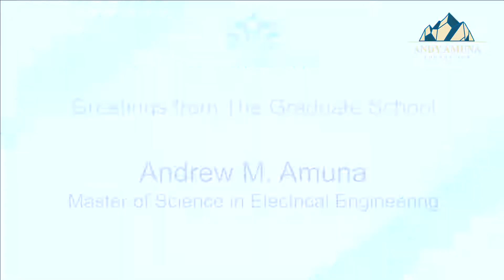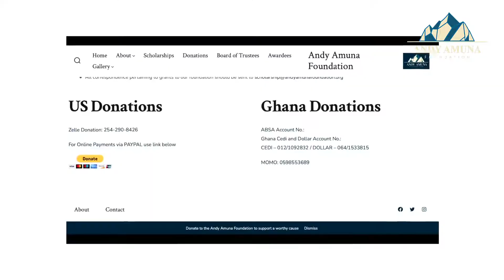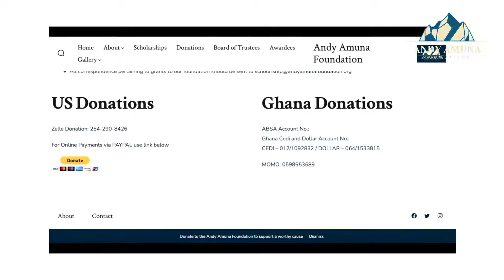Highlights from the launch of the Andy Amuna Foundation.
The Andy Amuna Foundation was established with the aim of creating an efficient, effective and sustainable vehicle of support that touches and helps to transform the lives of the youth in needy communities.